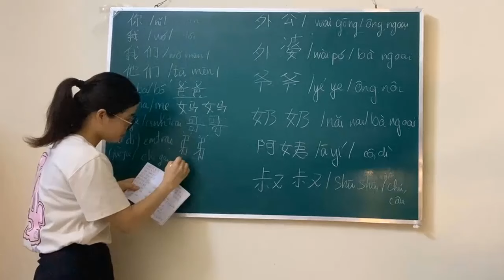Cách phối hợp các nét chữ trong từ chị Gái tiếng Trung